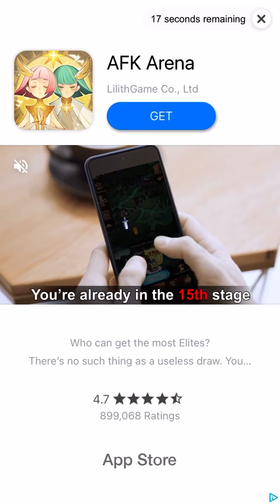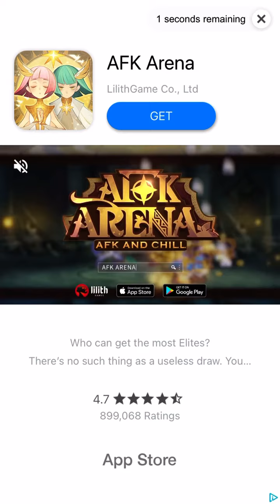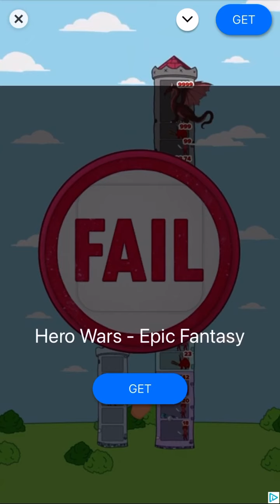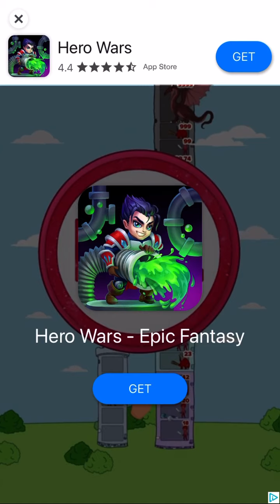Postknight - Upgrading Some of My Gear to It’s Max - Episode 11